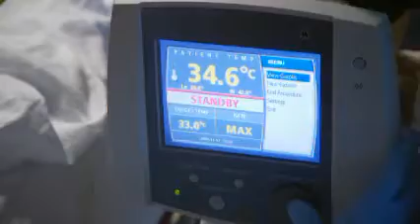Comprehensive Post Cardiac Arrest Care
This segment spotlights VCU cardiologist Dr. Mary Ann Peberdy and innovative hypothermia therapy to treat post cardiac arrest patients.

Today's Discovery is a regular medical feature that showcases the latest research and technology available at the VCU Medical Center.